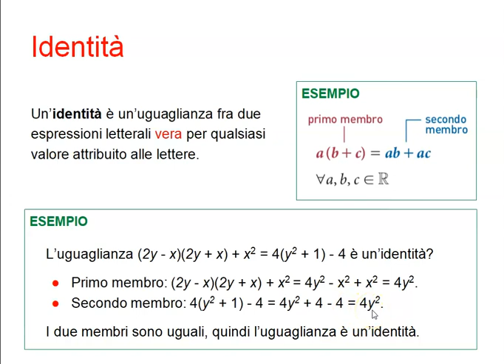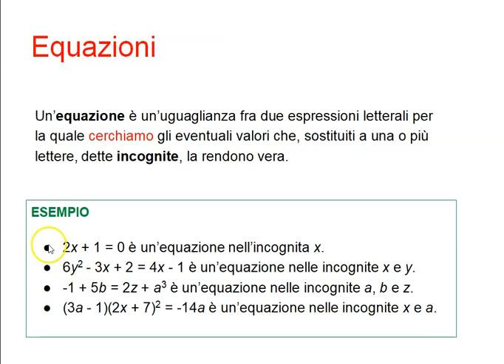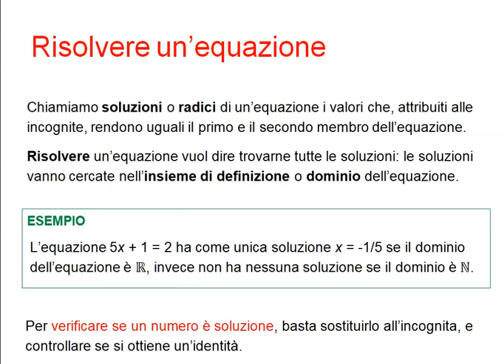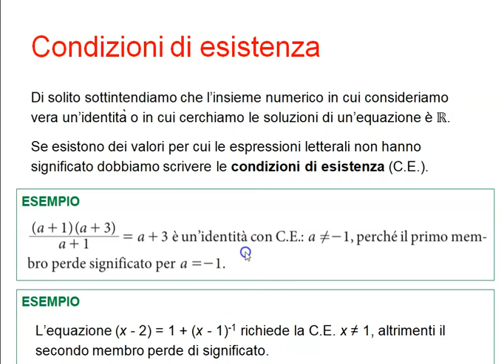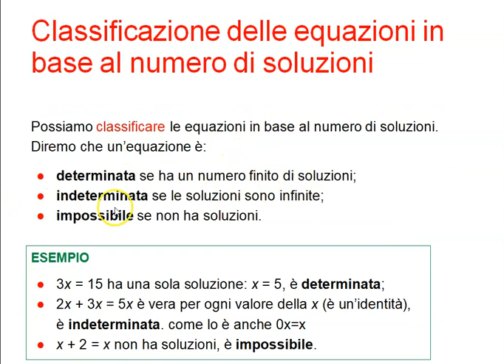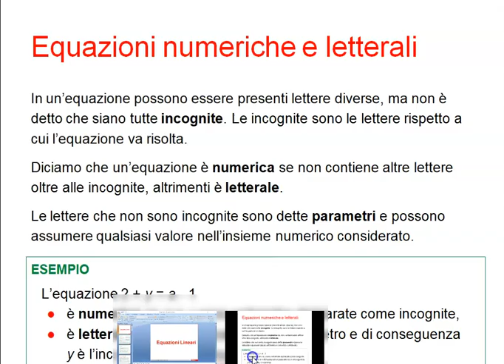Equzioni lineari prima parte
identità
definzione di equazione
soluzioni di un'equazione
condizioni di esistenza di una identità
equaizoni numeriche ed equazioni letterali